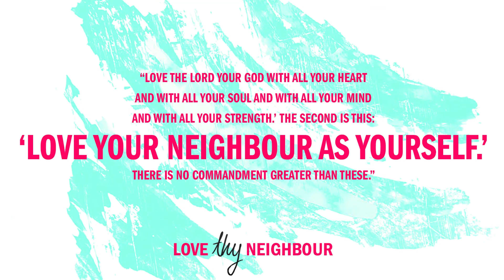Love Thy Neighbour: Conquering Love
This Easter Day celebrate the wonderful news of resurrection! Jesus' love conquers all things and nothing can separate us from the love of God! Pastor Darlene Zschech will help us celebrate resurrection and how it vindicates Jesus' call to neighbour love.